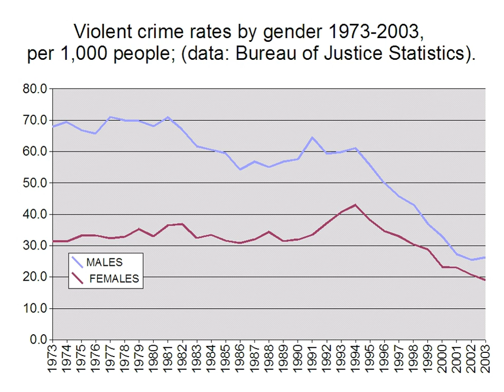Crime in the United States | Wikipedia audio article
This is an audio version of the Wikipedia Article:
Crime in the United States

- Socrates

SUMMARY
Crime in the United States has been recorded since colonization. Crime rates have varied over time, with a sharp rise after 1963, reaching a broad peak between the 1970s and early 1990s. Since then, crime has declined significantly in the United States, and current crime rates are approximately the same as those of the 1960s.Statistics on specific crimes are indexed in the annual Uniform Crime Reports by the Federal Bureau of Investigation (FBI) and by annual National Crime Victimization Surveys by the Bureau of Justice Statistics. In addition to the primary Uniform Crime Report known as Crime in the United States, the FBI publishes annual reports on the status of law enforcement in the United States. The report's definitions of specific crimes are considered standard by many American law enforcement agencies. According to the FBI, index crime in the United States includes violent crime and property crime. Violent crime consists of four criminal offenses: murder and non-negligent manslaughter, rape, robbery, and aggravated assault; property crime consists of burglary, larceny, motor vehicle theft, and arson.